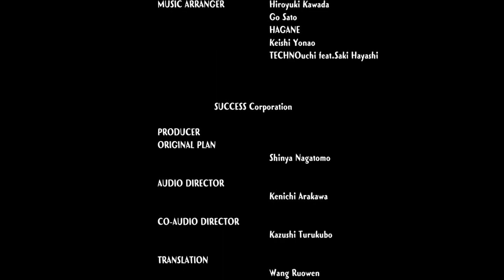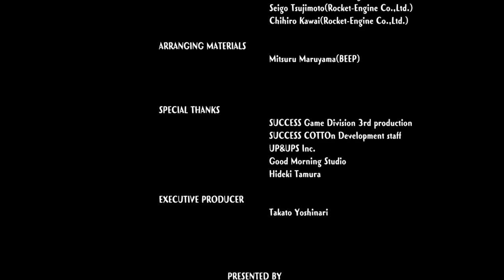[NSW] Superlative Night Dreams Cotton Rock'n'Roll 1st Hour Play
Ah, the joy of realisibng from where a character hails from.